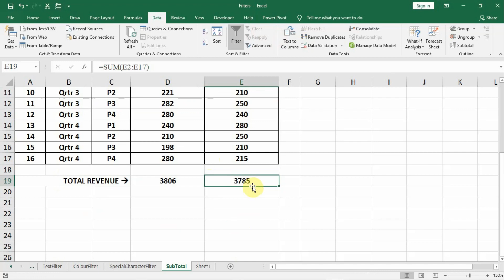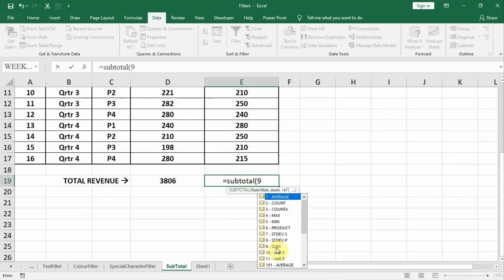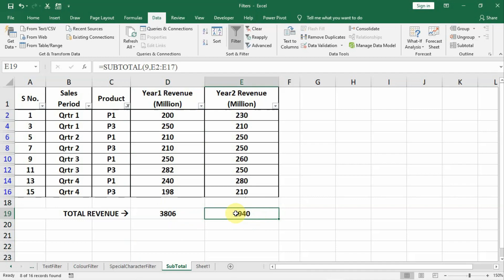60 - SUBTOTAL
Along with Filters, this tutorial explain the use need and application of the Function subtotal.

Lecture By: Kapil Mohan Garg
(ABCL.TECH)